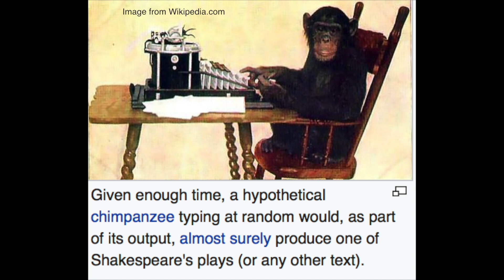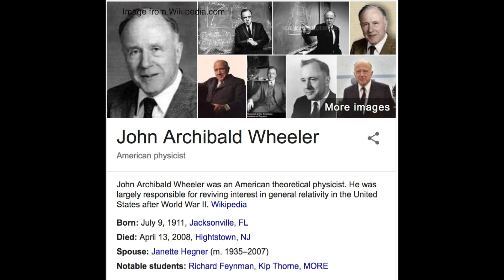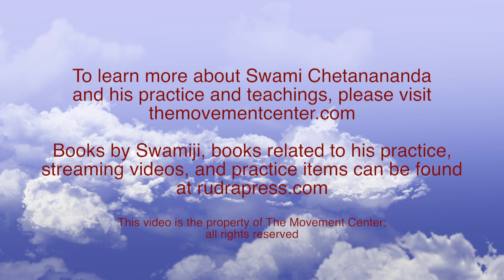Our Living Awareness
Swami Chetanananda relates the philosophy of Shakta-Shaivism to the idea of Biocentrism, and says that life can only come from life. He talks about being positive as the key to getting our minds under control, and how the livingness of our awareness relates to respiratory processes on every level. Our goal is to dissolve our mind in beauty.

From a talk given after meditation class on August 11, 2017.